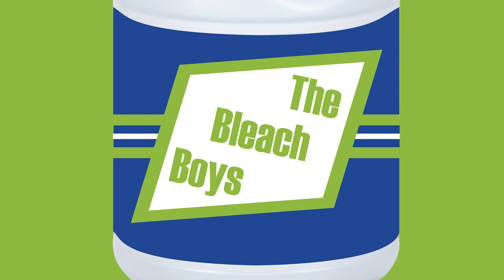ANYTHING FOR THE VIEWS: The Bleach Boys Makeup Guide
So Trevor has hit rock bottom.  We seriously think he needs some help.  Pray4Trevor.  This is why you beat your kids. RIP my feelings.  As you can see we will do just about ANYTHING for your viewership.  Let us know other CRAZY SHIT you want done in the future.  Nothing is off the table.

The Bleach Boys are:
Trevor (T3), Ian (Ianpean) and Austin (Mr. Anderson